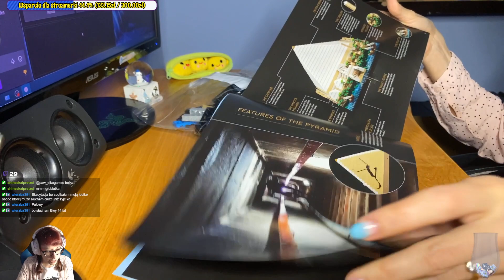[Archiwum] Live - Składanie LEGO /87 - Piramida Cheopsa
Zapis z Live, który odbył się w poniedziałek 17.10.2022r.

Dziękuję :)